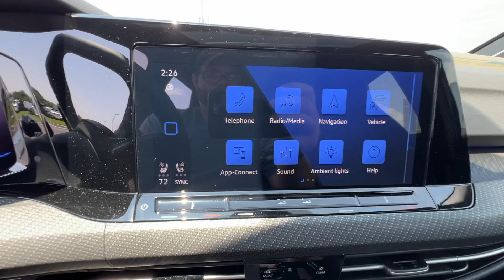2024 Volkswagen Golf_R 2.0T DSG Springfield, Branson, Republic, Ozark, Nixa MO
New 2024 Volkswagen Golf_R 2.0T DSG available at Napleton AutoWerks Springfield located in 3508 East Division St, Springfield, MO, 65802.
Stock#: V245426 - VIN#: WVWEB7CD3RW218743

Your next car could be the  2024  VOLKSWAGEN Golf R. Here's a high-performance Golf R, the ultimate hot hatch with polite family manners. This sport compact delivers effortless adrenaline  while meeting the demands of every-day life in quiet, understated style. Give in to your hunger for track-worthy performance with this Golf R. Our team will give you an outstanding test drive experience. Stop in today!